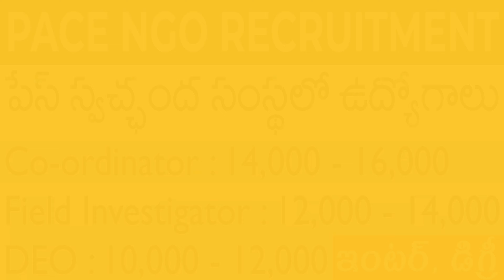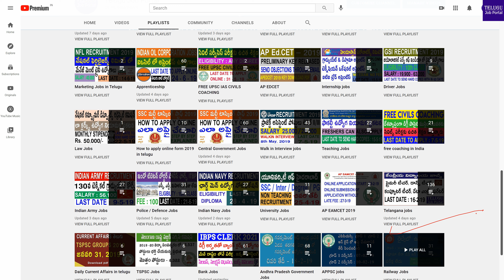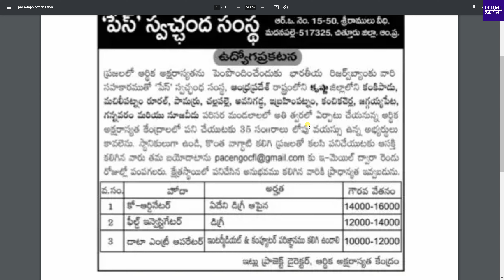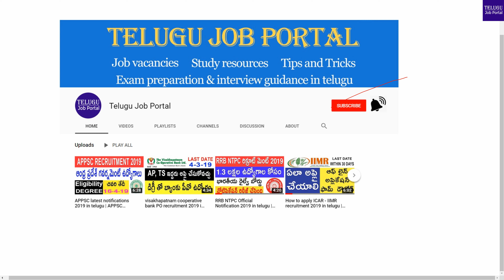PACE NGO Recruitment 2021 | PACE NGO Krishna District Jobs | PACE NGO Vacancy | Telugu Job Portal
PACE NGO invites online applications for the posts of co-ordinator,
field incestigator and data entry operator. Interested candidates
submit your application through email.